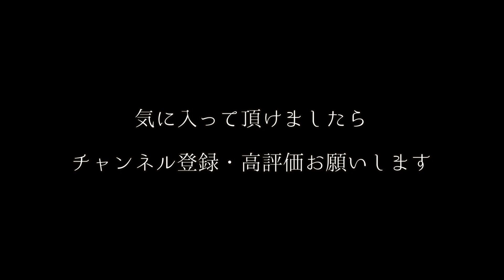【あったか怪談】川岸の戦友【怖いい話】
激戦地における心温まる怪談話です。
怖いものも良いけれど、たまにはこういうのはいかがでしょうか？

■再生リスト